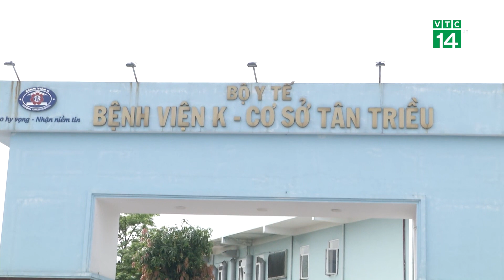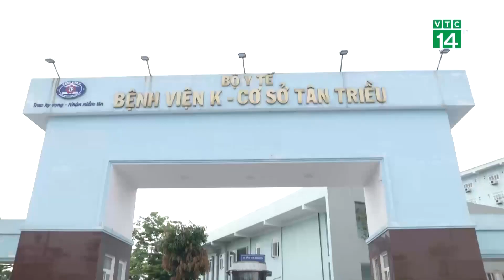Nữ sinh 19 tuổi ung thư gan tại bệnh viện K dương tính Covid-19 | VTC14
VTC14 | NỮ SINH 19 TUỔI UNG THƯ GAN TẠI BỆNH VIỆN K DƯƠNG TÍNH COVID-19
Ngoài 4 em học sinh ở Hà Nội nói trên thì trong sáng nay, ổ dịch tại Bệnh viện K Trung ương cơ sở 3 (Tân Triều, huyện Thanh Trì, Hà Nội), cũng ghi nhận thêm 1 ca dương tính là bệnh nhân đang điều trị ung thư tại khoa Ngoại Gan – Mật – Tụy. Điều đáng buồn là bệnh nhân này còn rất trẻ, năm nay mới 19 tuổi.